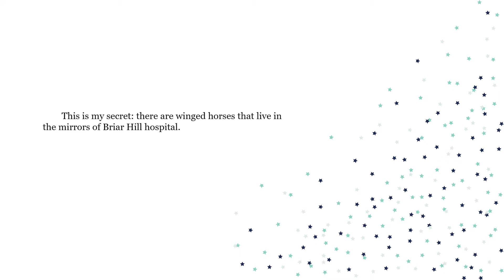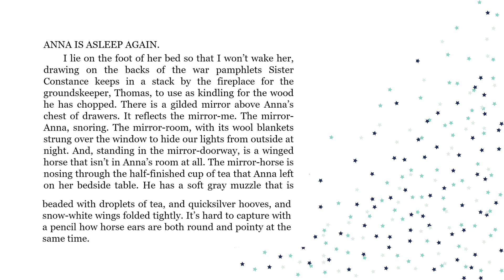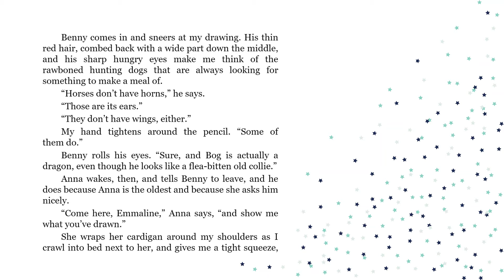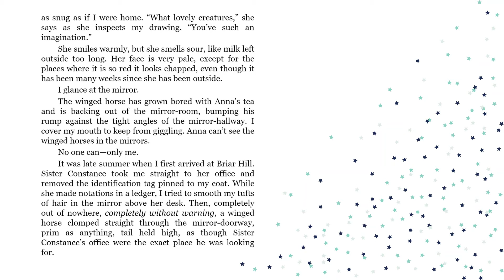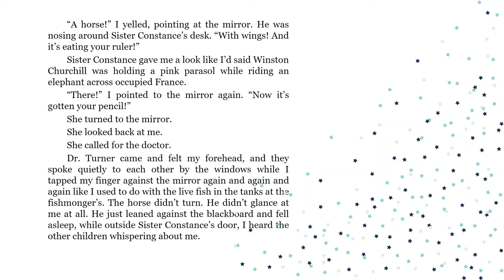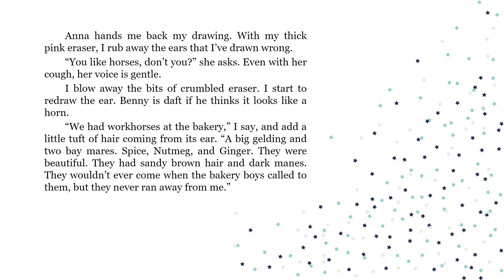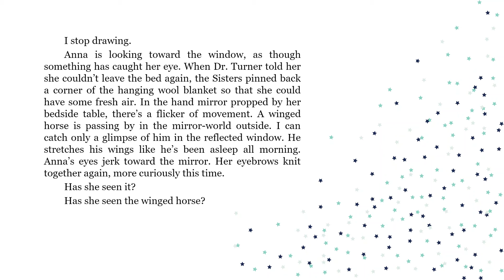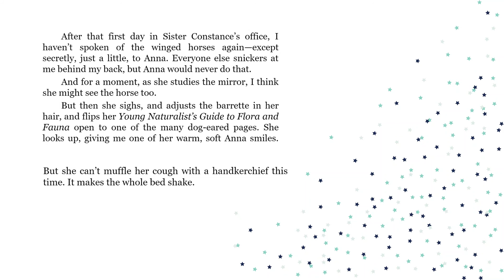FCBC Fall 2020 Episode 1: The Secret Horses of Briar Hill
Join us for our first week of First Chapter Book Club! This week we're reading the first chapter of The Secret Horses of Briar Hill by Megan Shepard!